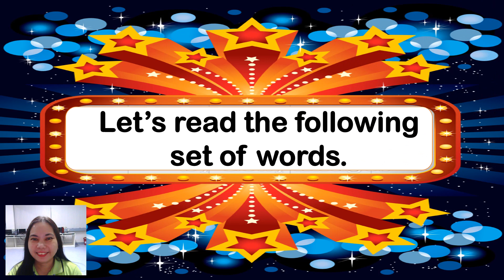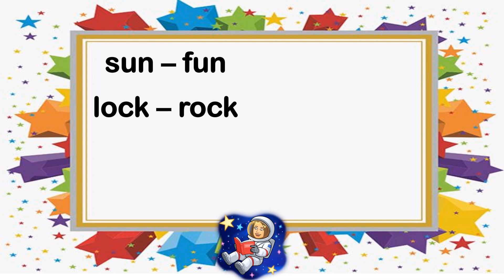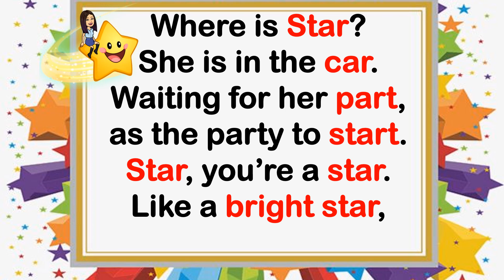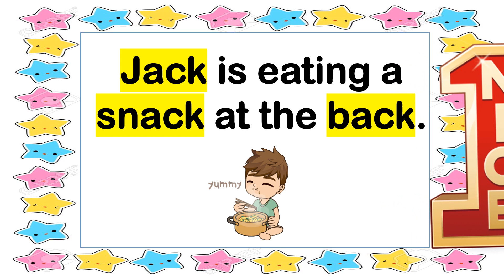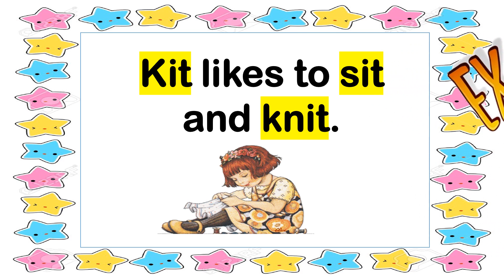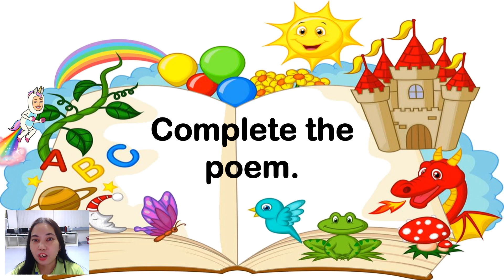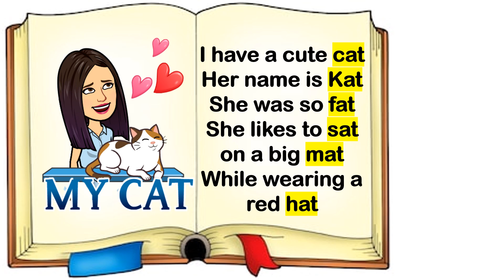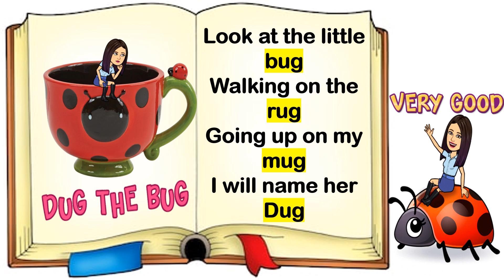Rhyming Words | English Reading | Teacher Beth Class TV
In this video, you will be able to identify and recognize rhyming words.